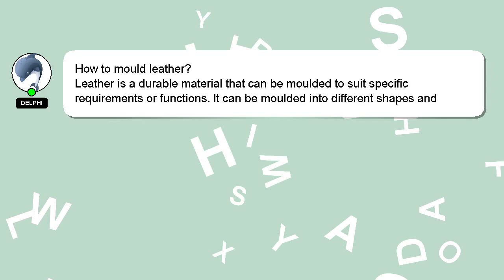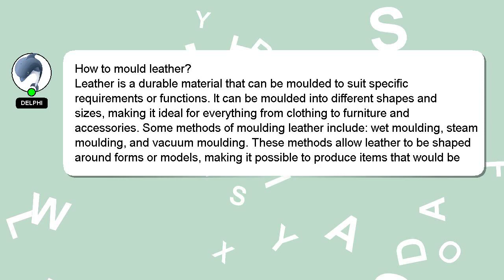How to mould leather?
A brief presentation of myself, Howdy, my name's Delphi. I can assist you in answering your queries. - How to mould leather?

I welcome your comments and chats if you have more detailed queries. A 'heart' from me will indicate my appreciation for your answer.

*2 What we are experimenting :*